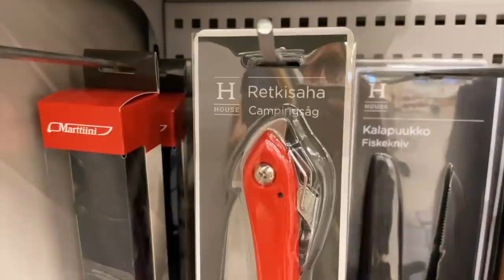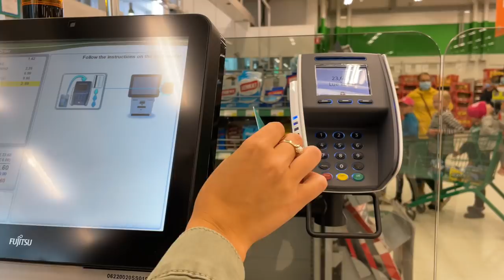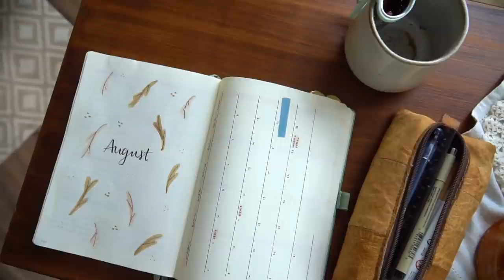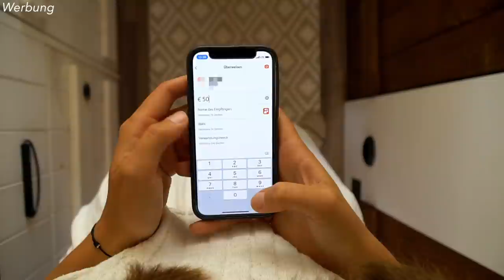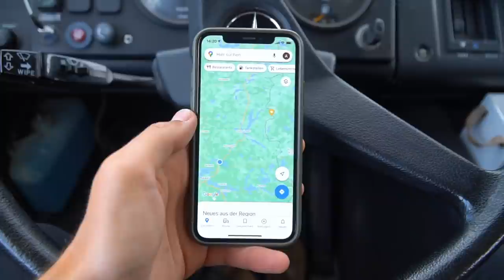Wir sehen WILDE BRAUNBÄREN in Finnland und bereuen es… | VAN LIFE VLOG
Diese Van Life Woche fing ruhig an, ist aber umso spektakulärer geendet. Wir haben nur 500 Meter von der russischen Grenze entfernt, wild lebende Bären gesehen.
Finnland überrascht uns immer wieder.

Hier geht's zu unserem Koch-eBook (Werbung)

Du willst uns auf unserer Reise unterstützen?

*Unsere Produktempfehlungen

Unsere Videoausrüstung:
*Objektiv 16mm
*Objektiv 18-105mm

Diese Produkte haben wir in Oskar verbaut:

Stromversorgung:
*Lithium Akku

Sonstiges:
*12V Leuchtmittel für die Wandleuchten

Wir sind Laura & André  und zusammen mit unserer Hündin Luna sind wir in unserem selbst ausgebauten '86er Mercedes Benz Düdo (aka Oskar) in Europa unterwegs. 🚌💨